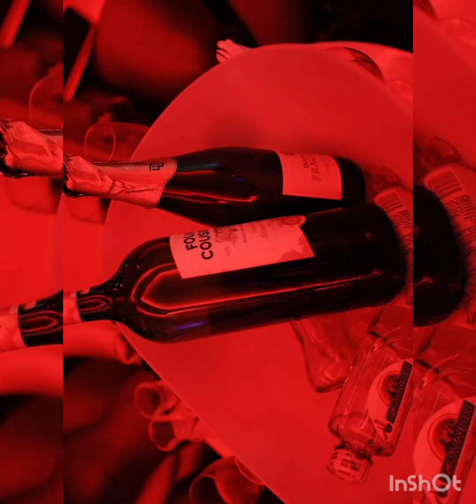HOW I OVERCAME ALCOHOL ADDICTION AND NEVER TURNED BACK. (prt 1)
*STOPPED DRINKING*

I first tested alcohol in O’level. One Saturday outing, we went to a kafunda(makeshift bar) in the Trading centre, I think I took maybe 2-3 sips, and I was tipsy already. I immediately returned to school.
Didn’t try again until after high school holiday/campus; it was mostly out of peer pressure and wanting to fit in. Getting girls vibe, and all. Oct 2009 - Feb 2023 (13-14yrs) back.

For all the time that I spent drinking and to date; I tell people who have never drunk; never to try it; even the young boys; I encourage them never to taste it. Because once it does magic for you; it’s hard to quit.

*How I stopped drinking*

My wife used to over complain about it, it was nagging.
I missed some business appointments; sometimes I would give excuses so that I go for rugby matches to drink Or maybe I am on a hangover and can’t meet a client and I postpone.

After a long weekend of drinking then Monday at work, my boss asked me whether I was sick;  it really hit me. A colleague shouted that I had a long weekend at an event that happened on Sunday; I had a hangover and I was feeling sick indeed; it had been 3 days of drinking.
At lunchtime colleagues discussed the idea of fasting alcohol during lent of 2023; I immediately jumped on board to support the idea for their benefit but also to take a break and assess my life; I had been taking these breaks almost every year;  so it was a normal annual routine.
Mind was set to make a return on Palm Sunday weekend because I had a scheduled event in Jinja a popular social place.
Towards that Palm Sunday weekend, friends extended by another week to resume on Good Friday rather during that extra week; the excitement to make a come back dipped and I joined the Moslems Ramadan;
Ofcos the peer pressure was on; free offers, here and there; I decided to stay away unless I had to; for about 4 months.
And now the rest is history, I have gone through a full cycle of temptations (family functions, friends, work & even travel temptations; what happens in vegas stays in vegas). I have grown stronger and overcome those temptations.

If I ever do a comeback; it will be up to me;
TODAY I MAKE 425 days. (1yr 2months)

*Dangers of Alcohol*

1. Alcohol makes you poorer, dumber, and fatter.
2. ⁠Damage to your health, your liver, pancreas, stomach ulcers, fatigue. And your are prone to disease because of having an acidic body. Diabetes, cancer, dementia, forgetfulness.
3. ⁠Procrastinating other engagements in favour of drink up meeting/programs. You will find that you have no time to go for further studies because your weekends have drink plot and hangover.
4. ⁠Financial impact.
5. ⁠Poor health habits.

*Benefits of quitting*

1. Better health ( I exercise 3-5times a week and I have a better body and performance.) no more flu 🤧 infections.
2. ⁠better sleep
3. ⁠better productive both at work and private businesses
4. ⁠better savings
5. ⁠personal gratification/ better choices
6. ⁠I have also become a better leader; because I am sober; I wouldn’t have managed.
7. ⁠I have taken on more responsibilities. (Work, family, Volta, Fueless, Chaapa league, Investment clubs ……..)

MOST OF US DONT KNOW AN ADULT LIFE WITHOUT ALCOHOL, WE DONT KNOW A VIBE OR FUN WITHOUT ALCOHOL.
HAVE YOU EVER IMAGINED WHAT LIFE COULD BE WITHOUT DRINKING; WE ONLY HAVE ONE LIFE; I NORMALLY CHALLENGE MY FRIENDS AND OTHERS WHO ASK ME; JUST TRY ONE YEAR OF NO ALCOHOL AND SEE WHAT LIFE COULD BE; IF YOU DONT LIKE WHAT YOU GET; you can go back, MAYBE A YEAR seems too long for most of us; but it will pass anyway; Try 4-6months you will see the changes.

Average life span is about 60-70yrs. Of that you spent first 20yrs without. So of the remaining 40-50yrs, Challenge yourself just 1yr. After that it will be your choice to go back or not too.
HUMAN-BEINGS ARE THE ONLY LIVING THING ON EARTH THAT DOESNT GROW TO FULL POTENTIAL, trees do, animals do; what’s wrong with us.
ALCOHOL is one thing that is deterring us from getting closer to our fullest potential.
Talk about even planning and achieving your annual, 5yr, life goals.

We are even mobile; we can decide where we want to be, belong or what ever we like.